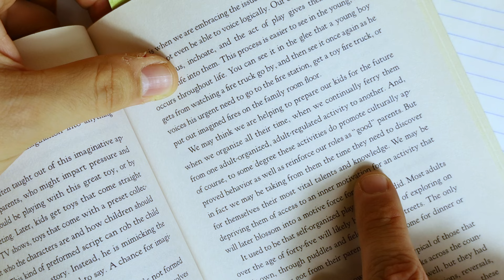Untangling Toys Ep10: Boredom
Try as we might to fill up our day with productive work, oftentimes that business results in never having any quiet time. Even quiet, seemingly unproductive bored times. But boredom is just the beginning, a blank space, for our imaginations to begin playing. So how can you be bored again?

On today's episode I'll be talking about boredom, doodling in the margins, and what John Cleese has to say about creativity.

Learn more about Dr. Stuart Brown, his book "Play: How it Shapes the Brian, Opens the Imagination, and Invigorates the Soul," and the National Institute for Play